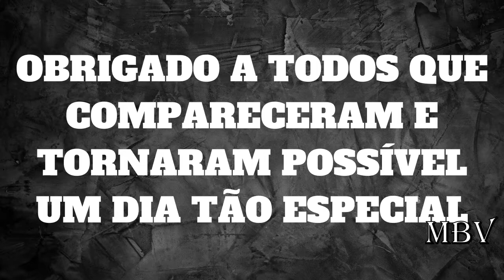MESTRE PEDRINHO | ANIVERSÁRIO DO MESTRE BRINCO 2022. PAPODECORTES.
MESTRE PEDRINHO |RODA DE CAPOEIRA DE ANIVERSÁRIO DO MESTRE BRINCO 2022. PAPODECORTES.
MESTRE D'MENOR | PROJETO CULTURA NAS PRAÇAS, PÇ DOS BANDEIRANTES SG RJ. PAPODECORTES.
Gostou do nosso trabalho e acharia interessante termos mais tempo para nos dedicar de forma integral para o canal para produzirmos bastante e com muito mais qualidade para você?
_ __ FICHA TÉCNICA - CANAL PAPOEIRA

Diretor, Roteirista e Editor:
FABIO S.FREITAS(MESTRE BRINCO)

IDEALIZADOR E APRESENTADOR:
FABIO S.FREITAS - MESTRE BRINCO

CANAL VOLTADO AO SEGMENTO DA ARTE MARCIAL CAPOEIRA.

Categoria dos Vídeos:
Esporte e cultura

Classificação Indicativa:
+12 anos

Se você gosta dos vídeos do canal Mestre Koioty Capoeira Herança de Zumbi, também vai gostar do PAPOEIRA.
Canal Papoeira, capoeira sem tabu.

LEI AUDIR BLANC, LEI DE APOIO A CULTURA E A CAPOEIRA. Entenda o que é e como funciona.

PAPO NO MATO V4. ÁRVORES, ERVAS MEDICINAIS, PANCs, ANIMAIS DA MATA ATLANTICA.

LUTADOR NUMERO 1 DO MUNDO, JON JONES PEGA TREINO DE CAPOEIRA V1. Jon Jones training capoeira

LUTADOR NUMERO 1 DO MUNDO, JON JONES PEGA TREINO DE CAPOEIRA V2. Jon Jones training capoeira.

EXTRA EXTRA! DIMOLA DIZ QUE NÃO QUER MAIS SER MESTRE DE CAPOEIRA, CONFIRA DETALHES NO VIDEO.